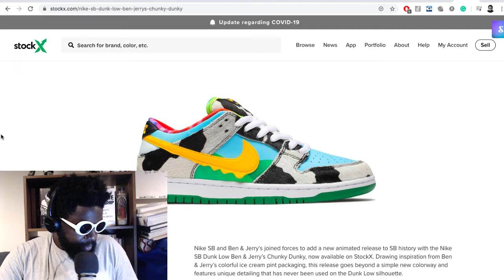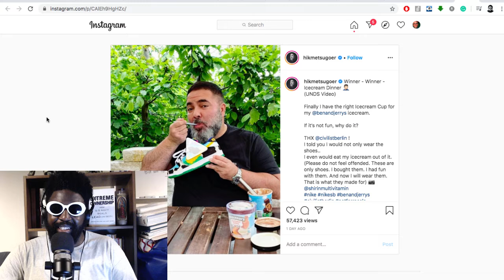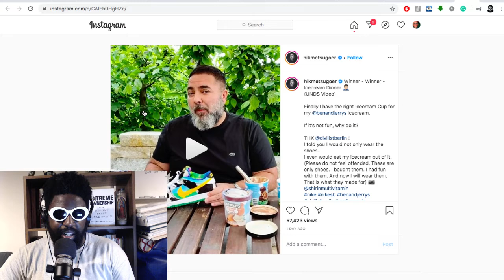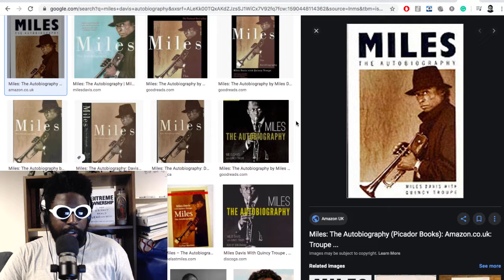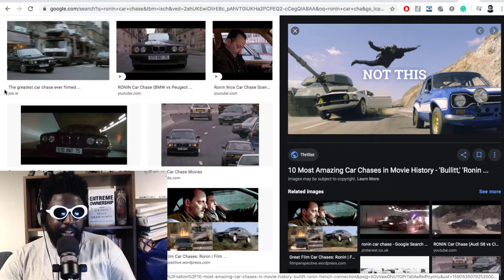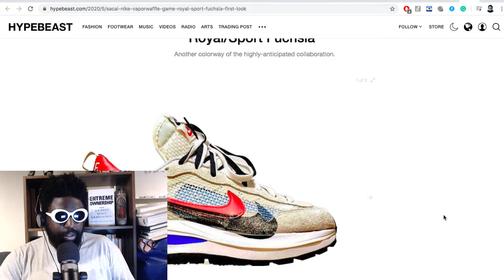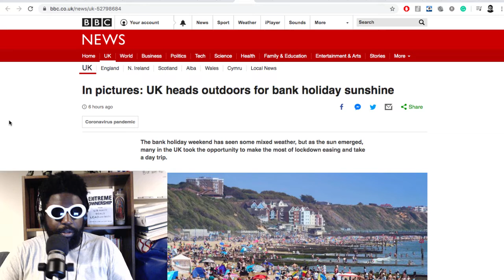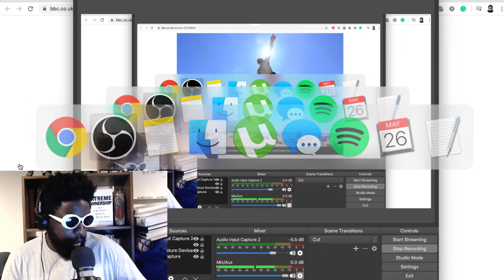The Agostinho Zinga Show #317 | Be Cool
Agostinho rambles about corny sneakerheads, Miles Davis: Birth of the Cool documentary, Ronin (1998) car scene, Tiga: First/Last Party on Earth ft. Miss Kitten, Dominic Cummings and cumgate, Spain reopening to tourists from July, social distance circles in parks, sacai x Nike Vaporwaffle and more...